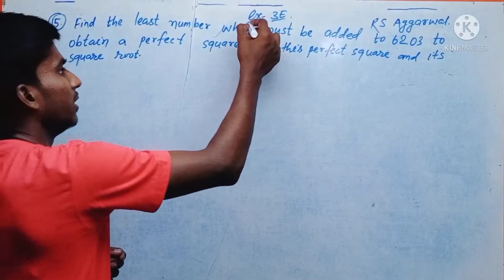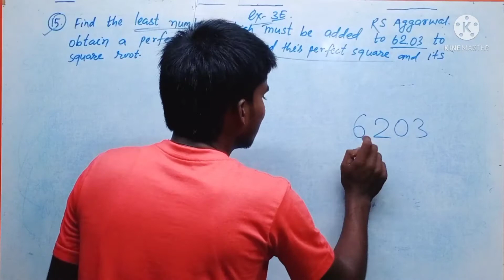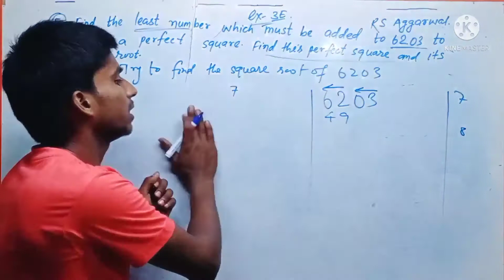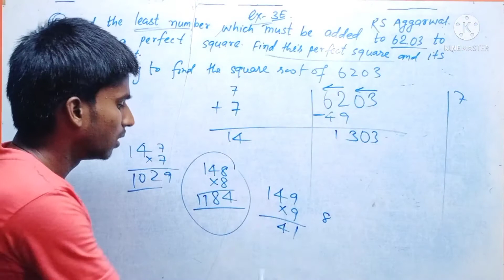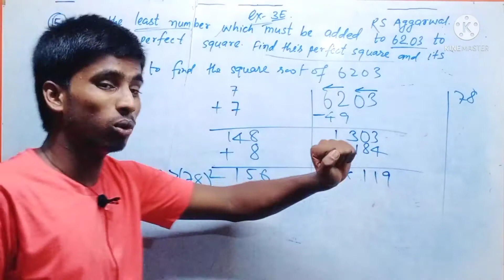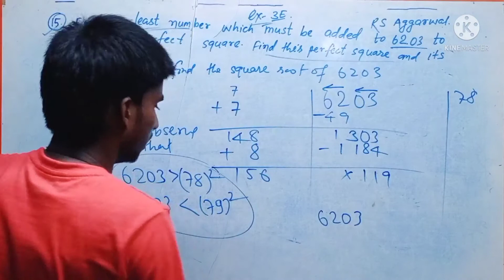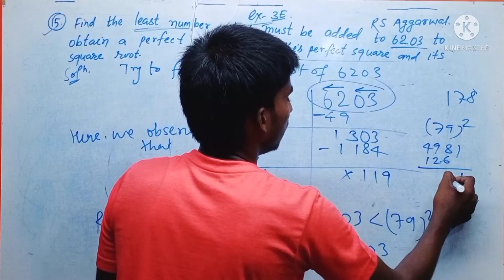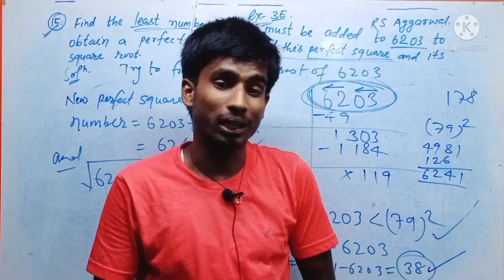Find the least number which must be added to 6203 to obtain a perfect square Class8 | Indian Bharat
Question Solution
Class 8 RS Aggarwal Maths
Chapter 3 exercise 3E

Find the least number which must be added to 6203 to obtain a perfect square. find this perfect square and its square root.